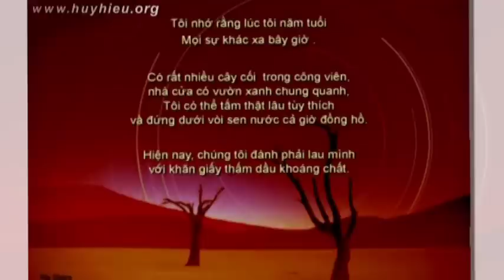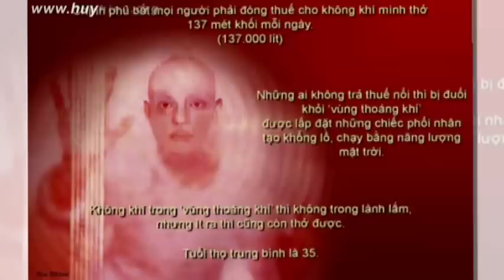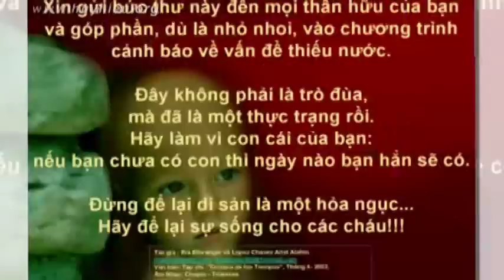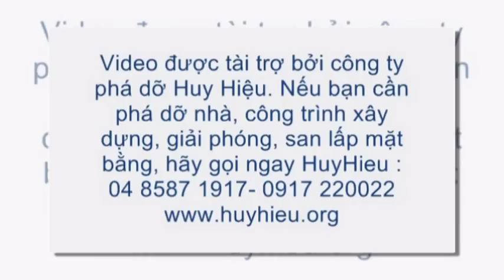Buc thu duoc viet vao nam 2070 boi mot phu nu